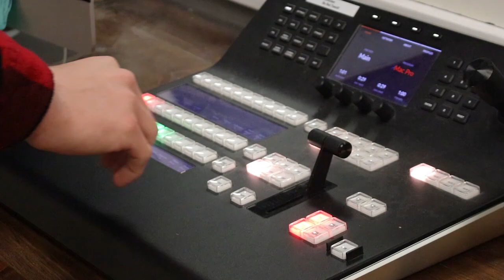WCAT for April 8th, 2022